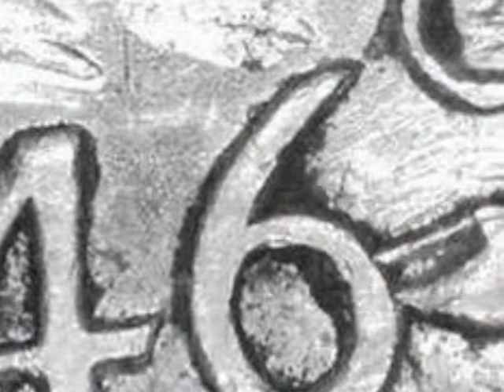Sandro Giacobbe Storie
Autore  Stefano Borgia
by Patry M.